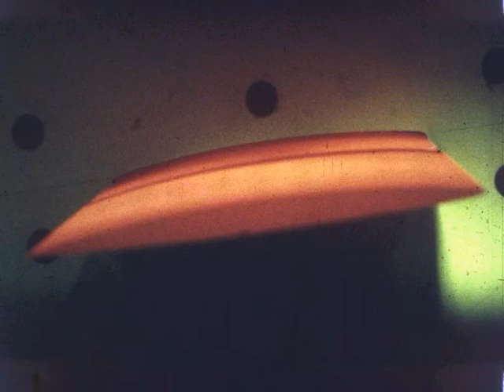Oscillating sheet cavity side view.mpg